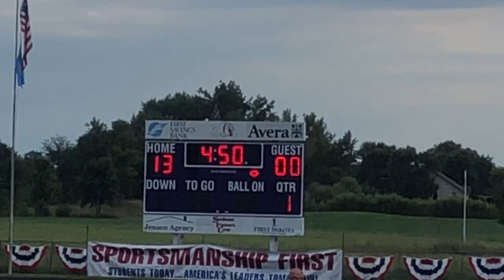Vlog 7| First home football game!!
happy football season:)